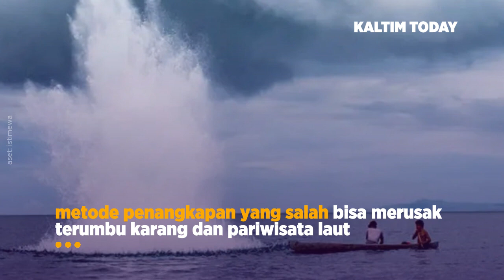Darlena Dorong Pembangunan Pos Penjaga untuk Atasi Illegal Fishing di Berau